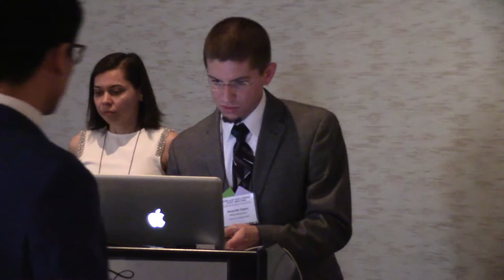Physician-Scientist Resilience Workshop - 14th APSA Annual Meeting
Becoming a physician scientist—how does it really work? Hear our panelists share it all--from successfully negotiating their first jobs, navigating the career path with significant others, and conquering challenges along the way. Be inspired and empowered by their stories as they reveal the often-unspoken, yet essential, elements of becoming a happy physician scientist!

Moderator: Audra Iness, MD-PhD Student, Virginia Commonwealth University

Panelists:
- Kay Lund, PhD, National Institutes of Health
- Dani Dumitriu, MD, PhD, Assistant Professor of Neuroscience, Icahn School of Medicine at Mount Sinai
- Michael Helmrath, MD, MS, Surgical Director of Research, Cincinnati Children’s Hospital Medical Center